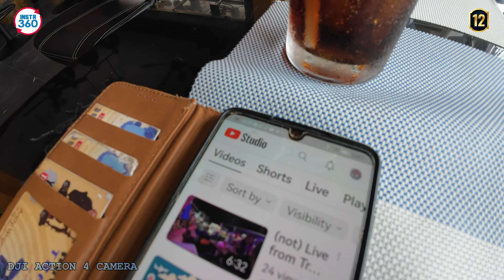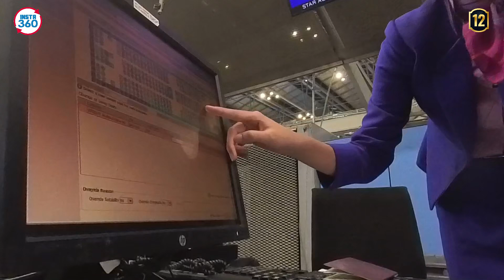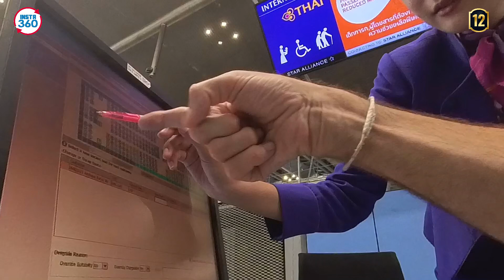Heading to Bangkok Airport | episode 65 | Thailand Adventure 12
The new series from October 2023 continues as we're staying at the usual Nature View and meeting up with Alfie.  Our last morning and then a taxi to bangkok for the homeward journey.

CREDIT ROLL
WEBSITES